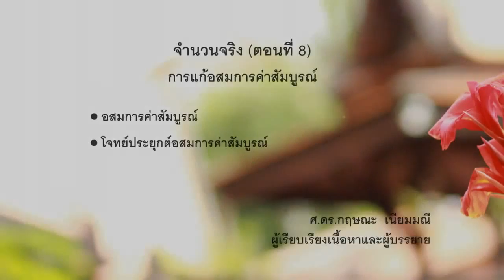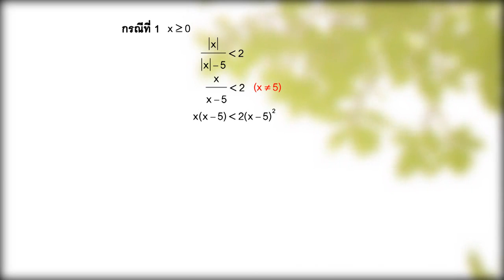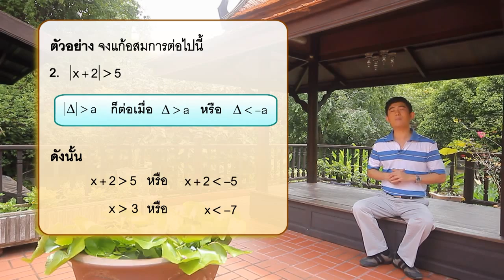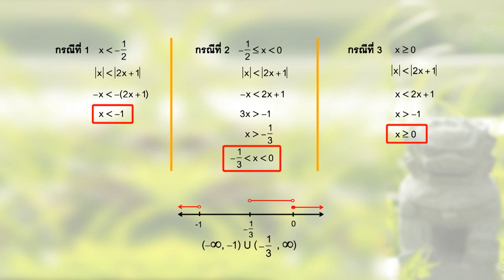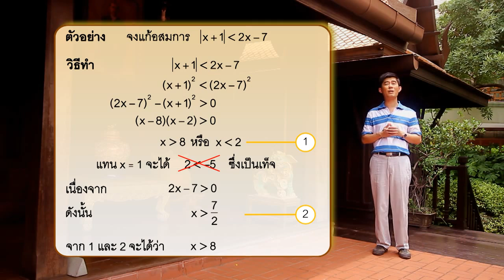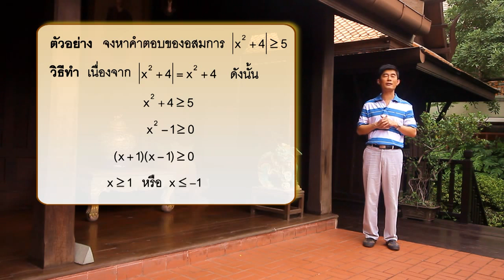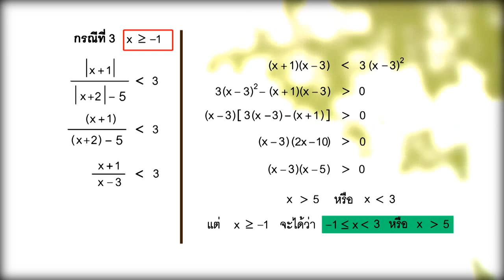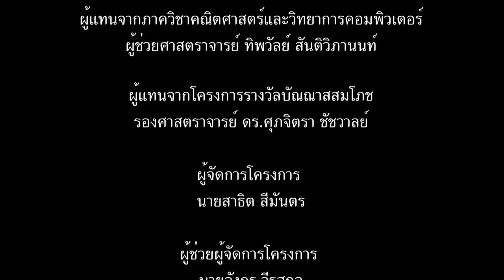21จำนวนจริง_ตอนที8_การแก้อสมการค่าสัมบูรณ์